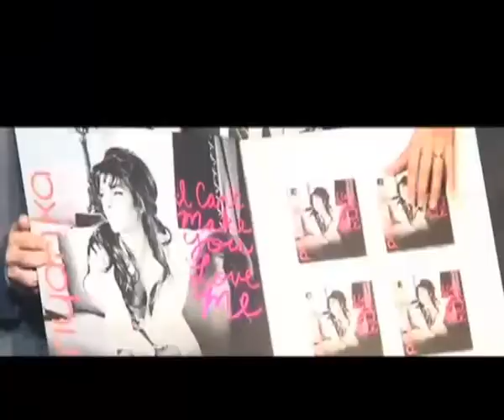Priyanka unveils third single - IANS India Videos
Priyanka Chopra unveiled her third single 'I Can't Make You Love Me' at a Mumbai club Monday. Watch Priyanka at the launch of the music video of the song here.